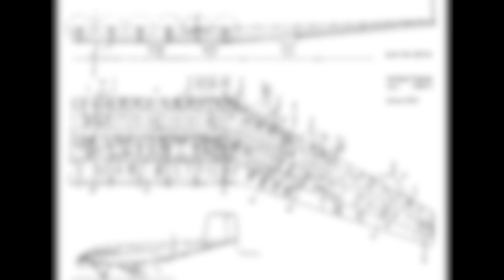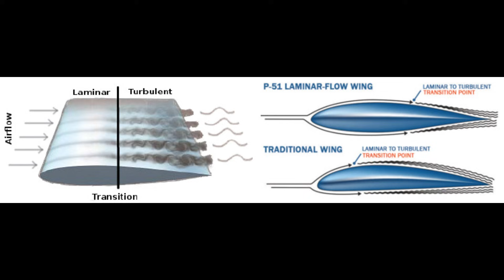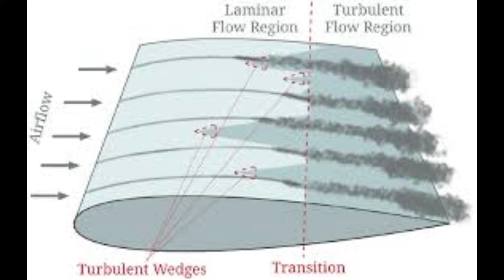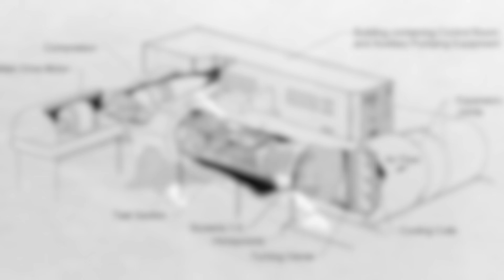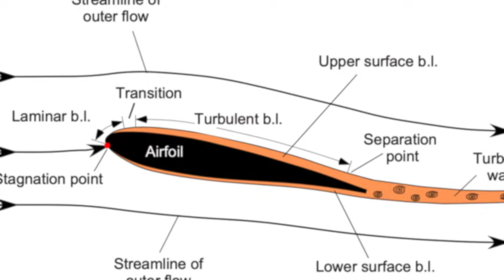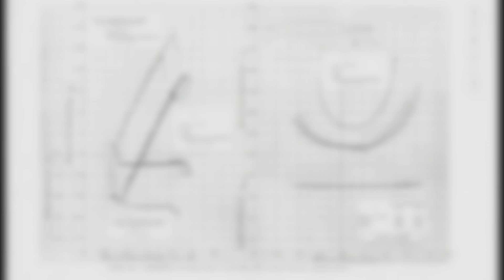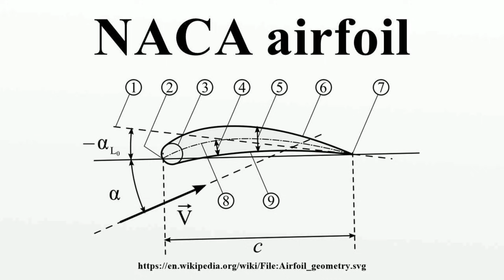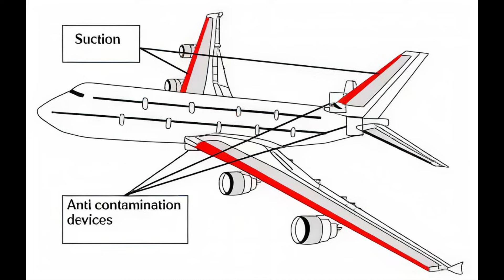The Hidden Genius Who Outsmarted the Limits of Flight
Before World War II, aircraft performance hit a ceiling that engineers could not explain. Engines became more powerful, materials stronger, yet speed, range, and efficiency stopped improving. The real enemy was invisible: airflow that could not be measured or controlled at high speed.

This documentary explores the story of Eastman Jacobs, the hidden genius who outsmarted the limits of aviation. Working at NACA (the predecessor of NASA), Jacobs transformed aerodynamic research by developing low-turbulence wind tunnels and laminar-flow airfoils. His work reduced drag without increasing engine power — changing how aircraft were designed before and during World War II.

Jacobs did not design a single famous airplane. Instead, his research reshaped American military aviation, improving fighter range, bomber efficiency, and overall reliability across multiple WWII aircraft programs. These invisible systems allowed the United States to project air power farther and more sustainably than ever before.

This is the story of how data, measurement, and engineering intelligence quietly shaped aviation — long before combat revealed the results.